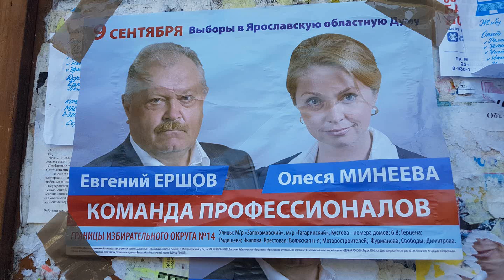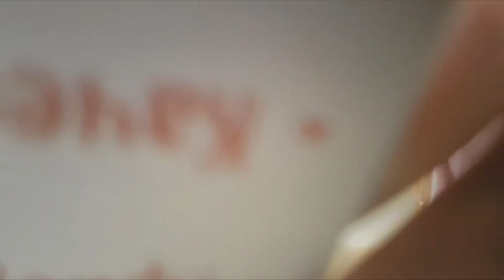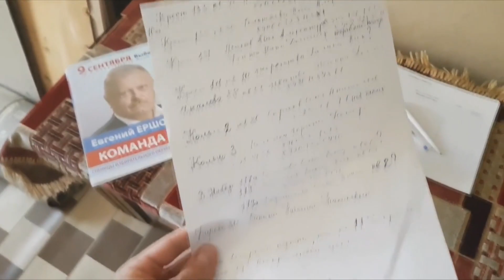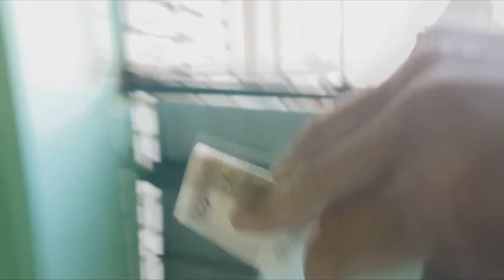Кандидаты от Единой России Ершов и Минеева оценили голос рыбинского избирателя в 150 рублей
Кандидаты от Единой России из Рыбинска оценили голос каждого из вас в 150 руб. Именно такую сумму, они предлагают продажным старшим по домам за то, что те сагитируют и составят списки жителей их домов, тех кто пойдет на выборы. 100 руб. до и 50 руб. после.
В прошлые выборы, правда, и этих денег они не дали, сославшись на то, что их кинула ярославская фирма. Но, вы же понимаете, что это не так. Они по другому не умеют, они никак не могут выиграть честно! Без подкупа избирателей и фальсификации результатов, без обмана и административного ресурса.

Я знаю, что уже сейчас, департаменты требуют от учителей и врачей те самые списки избирателей, по этому, если вы стали свидетелем этого беспредела, то прошу сообщить мне об этом в личку или по электронной почте Конфиденциальность и анонимность гарантирую.

В связи с вышесказанным, прошу вас еще раз, найти время и прийти на выборы 9 сентября и сделать свой выбор. Так как в противном случае, в очередной раз "выберут" их...